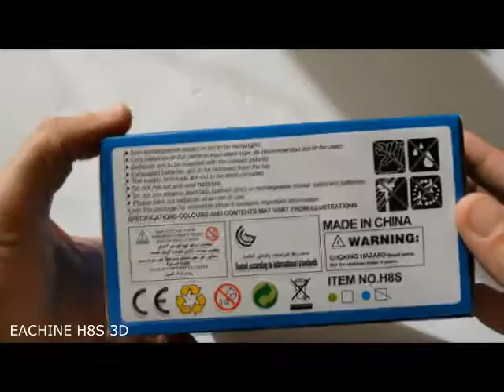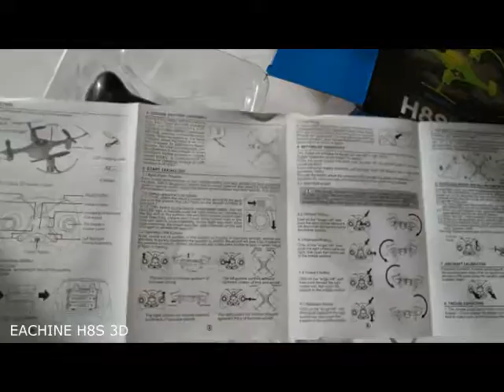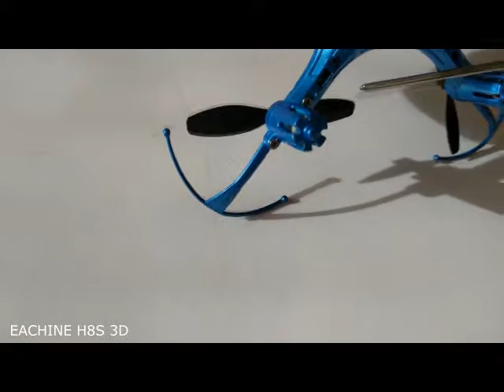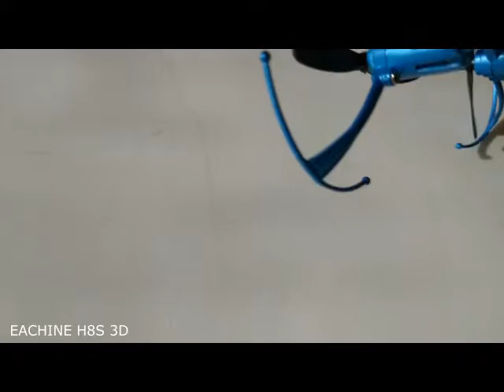EACHINE H8S 3D Mini Dron